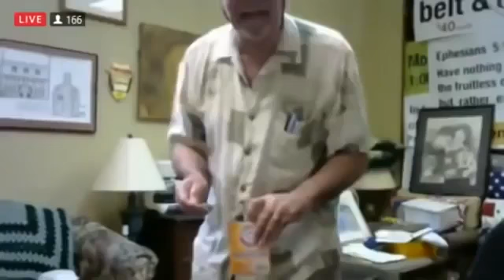MICHAEL JACO AND THE MEL K SHOW 7 22 21 EXCLUSIVE UPDATE TODAY NEWS BREAKING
TWIN -The World is One News, examines global issues with in-depth analysis. We provide much more than the news of the day. Our aim to empower people to explore their world. With our Global headquarters in New Delhi, we bring you news on the hour, by the hour. We deliver information that is not biased. We are journalists who are neutral to the core and non-partisan when it comes to the politics of the world. People are tired of biased reportage and we stand for a globalised united world. So for us the World is truly One.